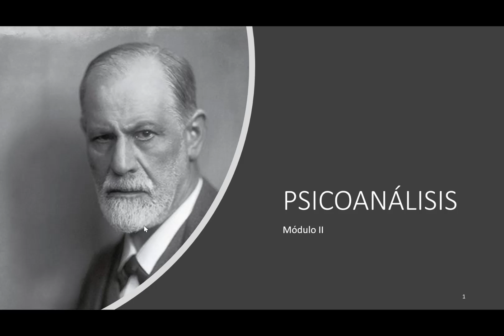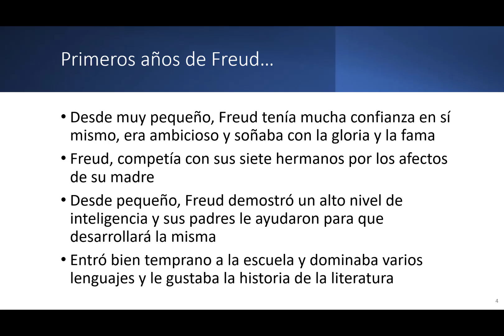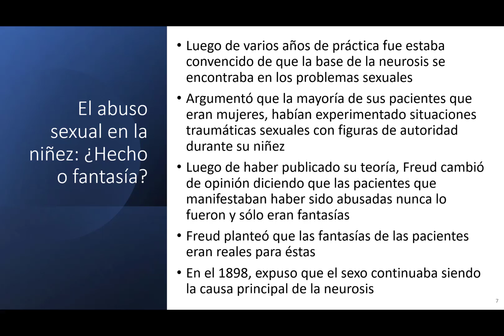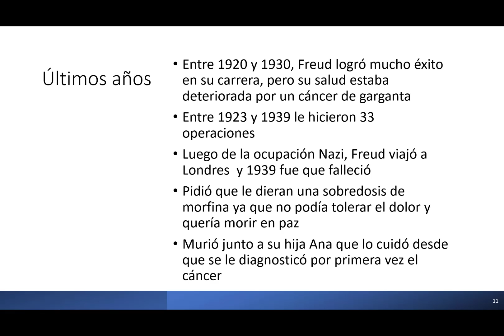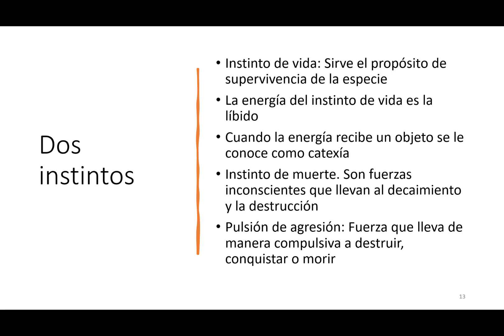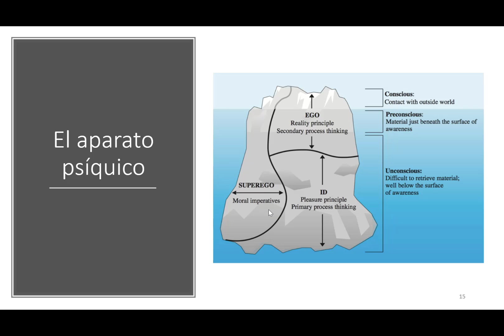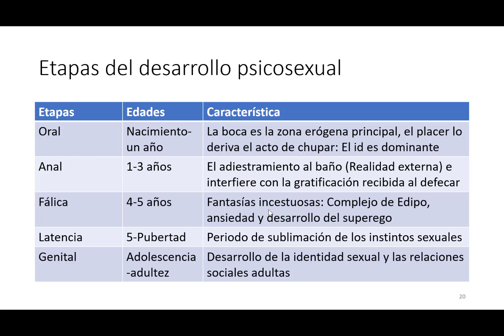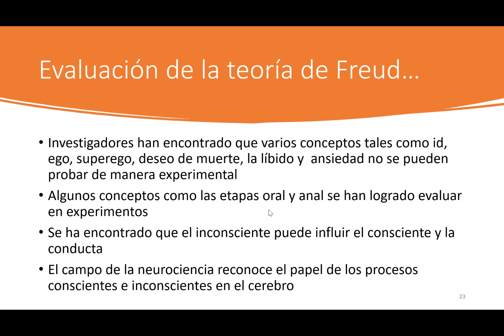Módulo 2 Psic 509: El psicoanálisis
En este vídeo se presenta la biografía de Sigmung Freud, su teoría y los hallazgos investigativos de su teoría.